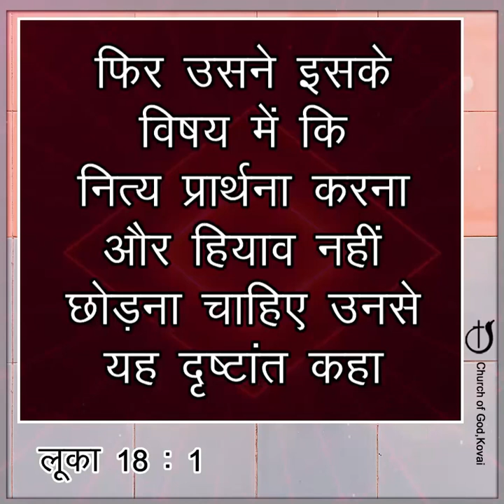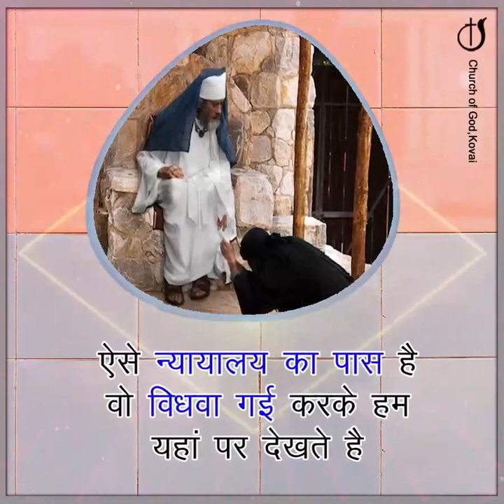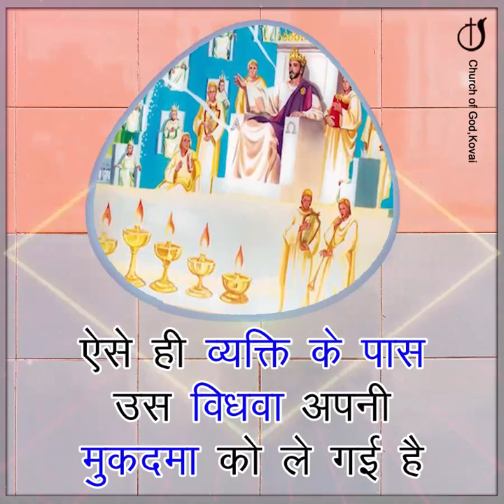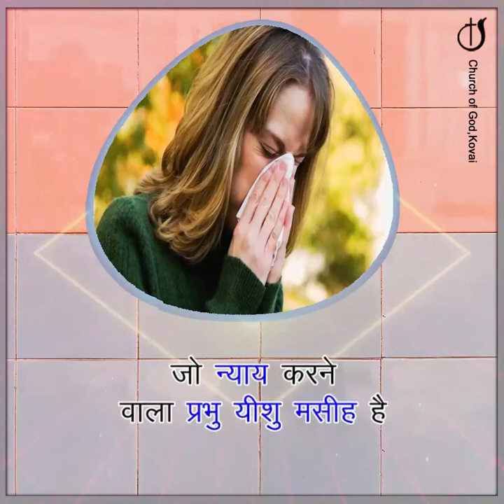परमेश्वर हमें न्याय है